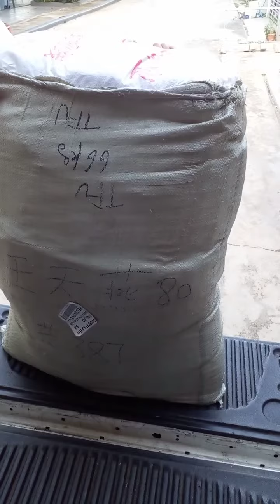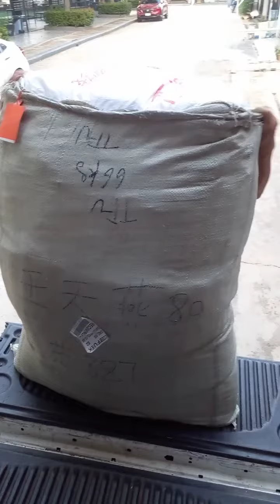สายลุยไม่คุยให้เสียเวลา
ชีวิตต้องสู้